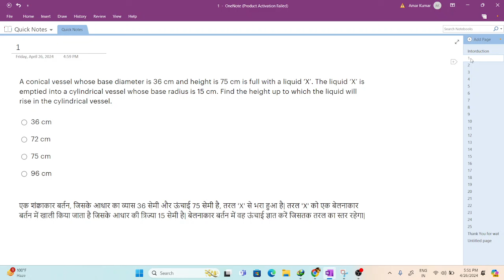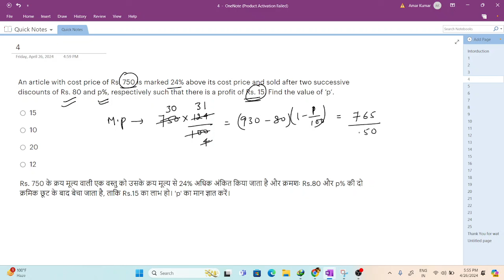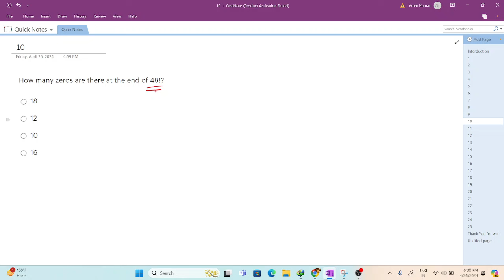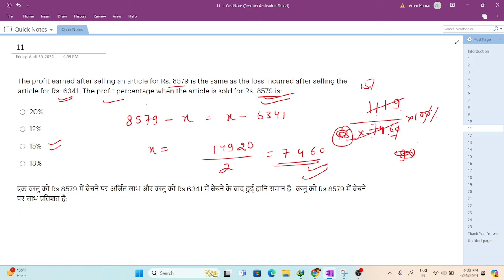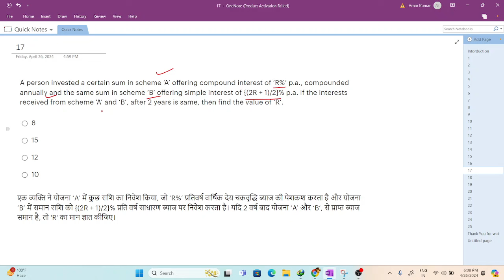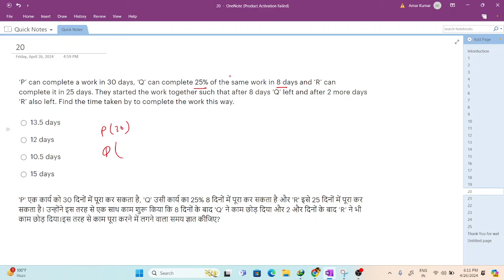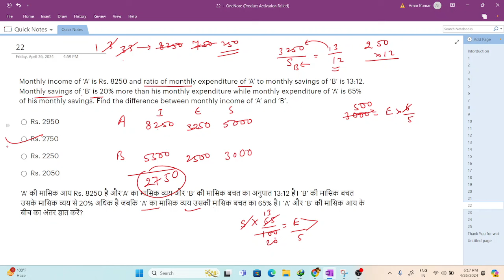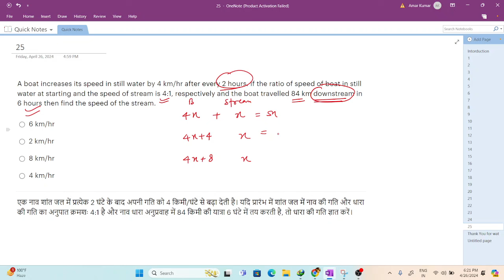Practice Mock Live Test 25 and 26 April Solution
practice mock
ssc cgl practice mock
cgl practice mock
chsl practice mock
weekly live mock test

Testbook mock
mock solution
oliveboard mock test
oliveboard
oliveboard free mock test
oliveboard mock
oliveboard rrb mock
100% accuracy

इस वीडियो में मैंने 25 April 2024 को practicemock ssccgl के लाइवमॉकटेस्ट को हल किया है। मैंने यह समझाने की कोशिश की है कि मुख्य परीक्षा में प्रश्नों को कैसे हल किया जाए, कौन से प्रश्नों को पहले छोड़ दिया जाए और किन प्रश्नों को हल करने में अधिक समय लगता है।